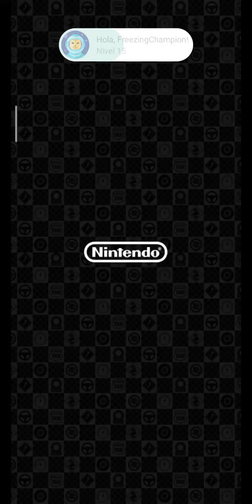Mario Kart Tour - Bowser Tour